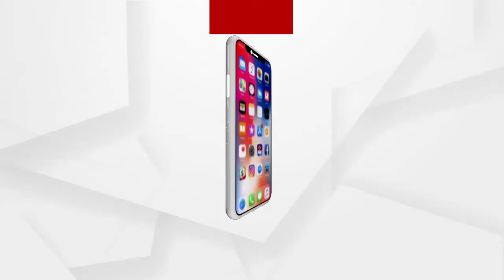କରଞ୍ଜିଆ ଥାନା ଚଢେଭୋଲ ନିକଟରୁ ବିପୁଳ କିରୋସିନ ଜବତ .....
ମୟୂରଭଞ୍ଜ ଜିଲ୍ଲା କରଞ୍ଜିଆ ଥାନା ଚଢେଭୋଲ ନିକଟରୁ ବିପୁଳ କିରୋସିନ ଜବତ । ପିକଅପ ଭ୍ୟାନରୁ ବେଆଇନ କିରୋସିନ ଚୋରା ଚାଲାଣ ହେଉଥିବା ଖବର ପାଇ କରଞ୍ଜିଆ ପୋଲିସ ଚଢାଉ କରିଥିଲା । 2 ହଜାର ଲିଟର କିରୋସିନ ଜବତ କରିବା ସହ ବିଶ୍ଵନାଥ ସେଠି ନାମକ ବ୍ୟକ୍ତିଙ୍କୁ ଗିରଫ ପରେ କୋର୍ଟ ଫରୱାର୍ଡ଼ କରାଯାଇଛି ...